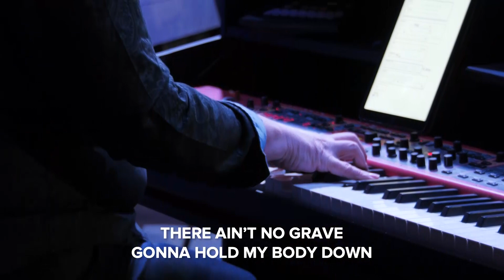Ain't No Grave - Illuminate Community Church Worship